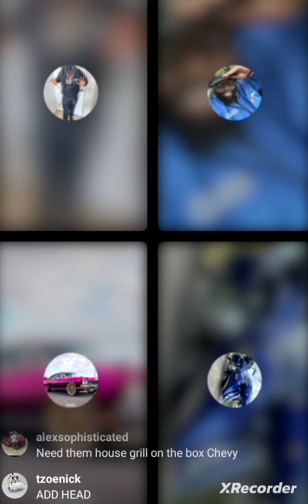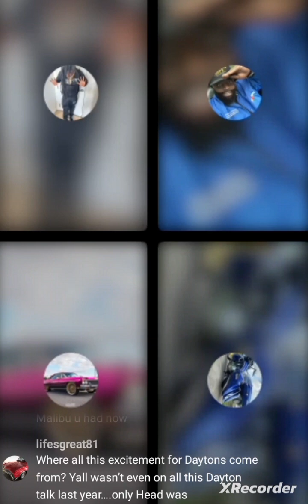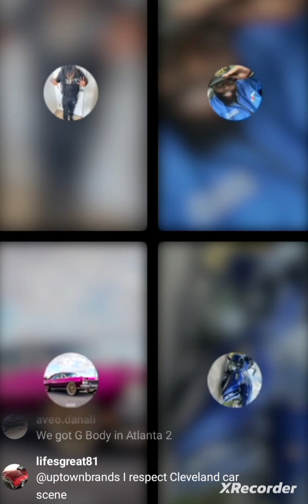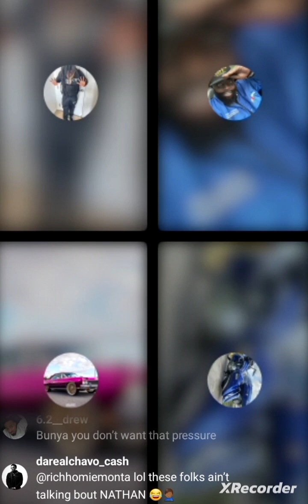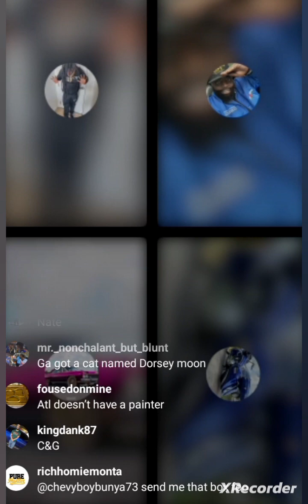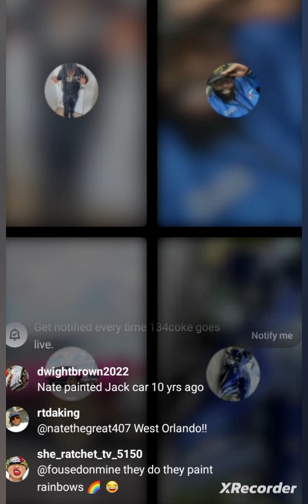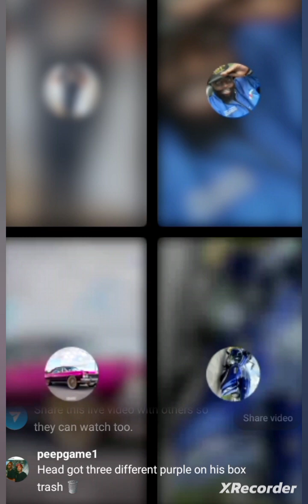Florida Vs Georgia Who Got The Best Builds!!! 🖐 Who Started This An That Part 2